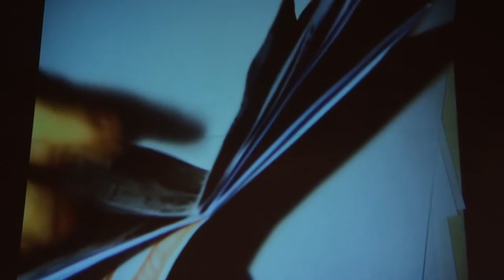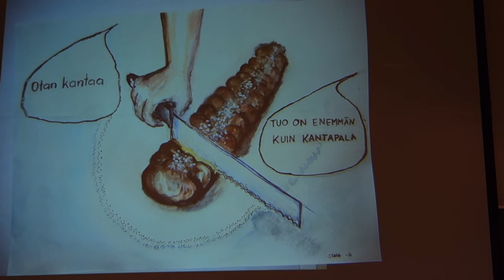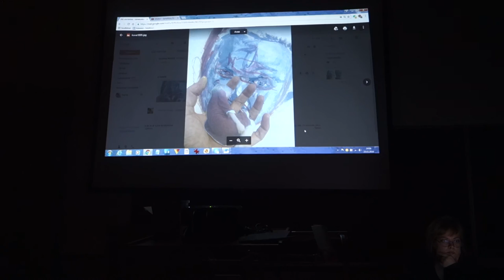Ota kantaa -kritiikki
Raine Körkön ja Tessa Astren kritiikki, jonka aihe oli Ota kantaa.
Yhteisiä kritiikkitilaisuuksia järjestetään 6 - 7 vuodessa. Yleensä krittiikkiä vetää kaksi opettajaa, mutta useampikin saattaa osallistua. Teoksia ei Limingan taidekoulussa haukuta, vaan niistä etsitään kehittämismahdollisuuksia. Opiskelijoiden kommentointi suotavaa.

Opiskelijoiden toivotaan tuovan teokset ajoissa, jotta tilaisuus ehditään hoitaa yhdessä koulupäivässä.